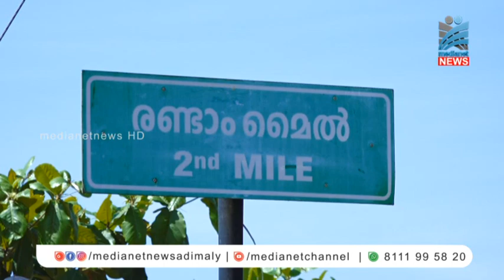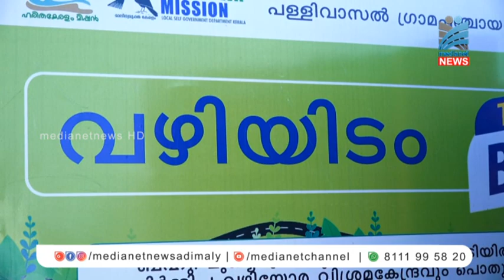വിനോദസഞ്ചാരികൾക്ക്‌ പ്രിയമായി പിങ്ക് കഫേ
പള്ളിവാസല്‍ ഗ്രാമപഞ്ചായത്തിലെ രണ്ടാംമൈല്‍ വ്യൂപോയിന്റില്‍ പ്രവര്‍ത്തിച്ച് വരുന്ന പിങ്ക് കഫേ വിനോദസഞ്ചാരികളുടെ പ്രിയ ഇടമാകുന്നു. കുടുംബശ്രിയുടെ നേതൃത്വത്തില്‍ പ്രവര്‍ത്തിച്ച് ബസ്സിന്റെ രൂപത്തിലുള്ള കഫേയിലേക്ക് നിരവധി സഞ്ചാരികളാണ് ദിവസ്സേനെ എത്തുന്നത്.